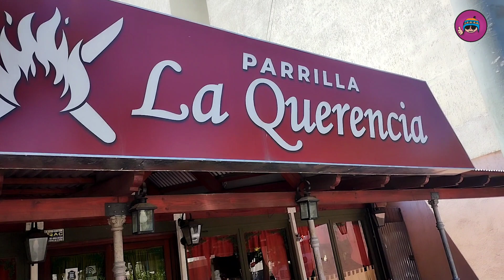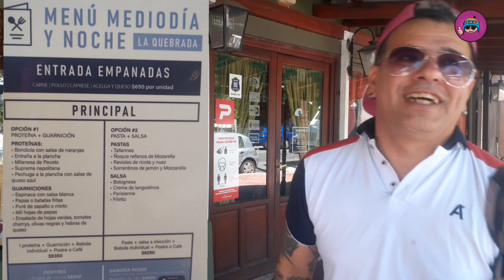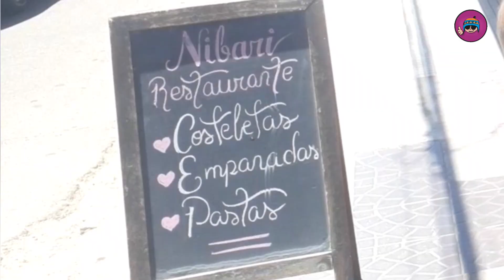5 bares para almorzar en La Rioja - Cachivache 2024